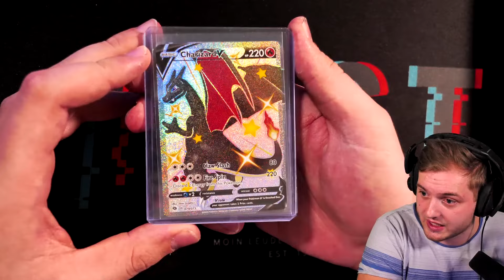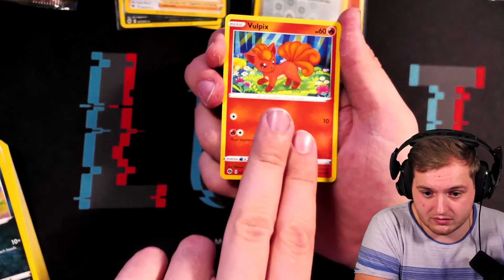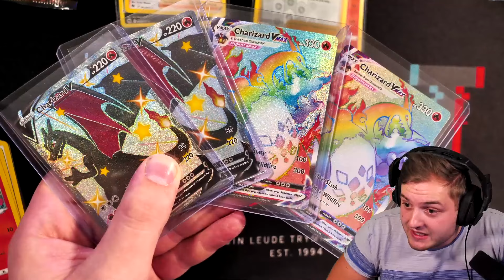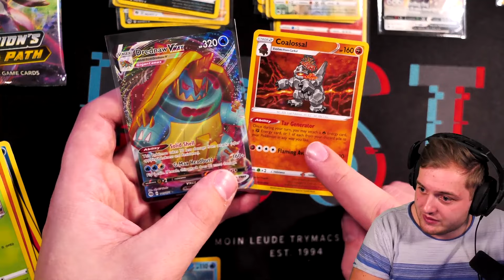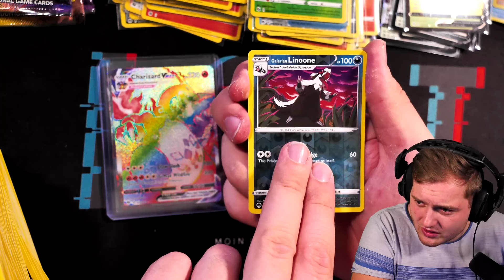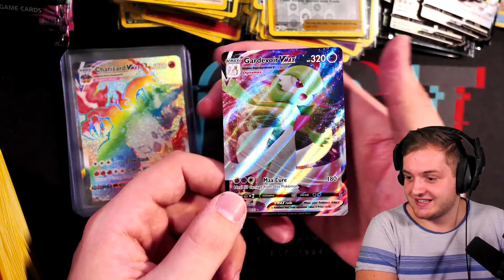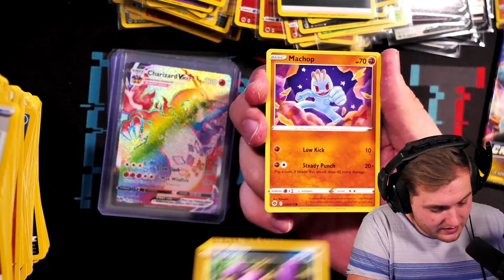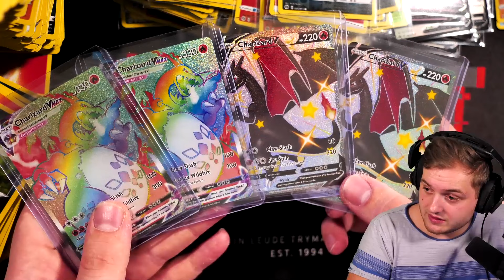😨🤯ZWEITES RAINBOW GLURAK VMAX gezogen?! | DAMIT hat KEINER GERECHNET! | POKÉMON OPENING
Nachdem ich schon mein ersten Rainbow Glurak VMax gezogen habe, bekam ich auch noch ein zweite Pokemon Glurak!

Viel Spaß!

• Twitch (Livestream fast täglich ab 18/19 Uhr!)